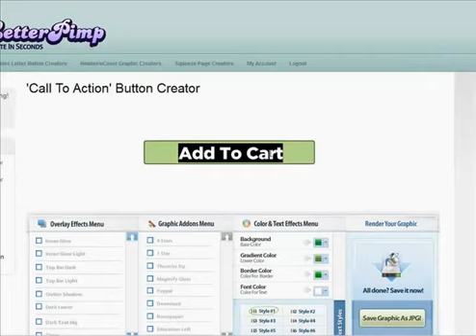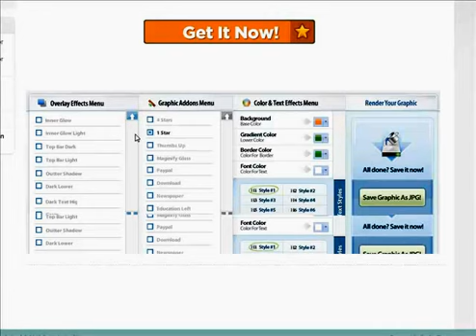How To Make An Add To Cart Button Graphic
This "Add To Cart" and other buttons were made using the graphics tools